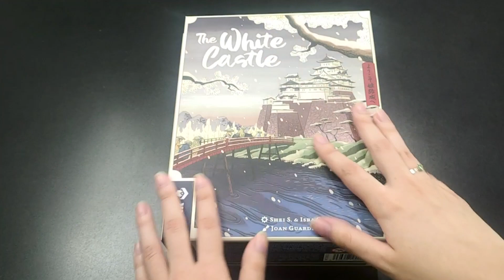The White Castle | Como organizar o insert MDF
Passo a passo de como organizar o jogo The White Castle dentro da caixa com nosso insert MDF!

Em Breve mais vídeos dos nossos produtos e lançamentos!